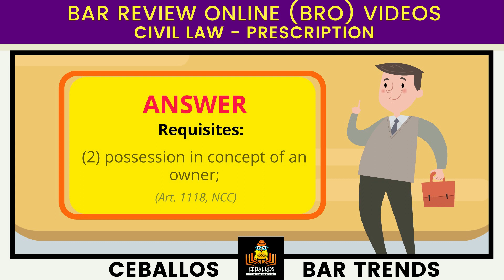24Cath_BZN_CIV_2021_P60_B293